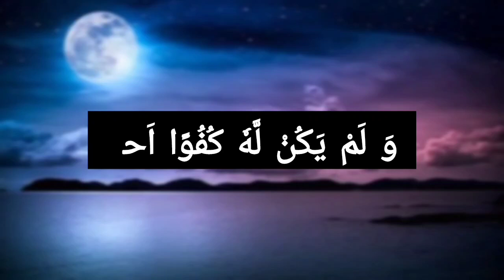DO YOU WANT A PALACE IN PARADISE❓🕌🤔 Recite Surah Iklas 10xtimes#surahikhlas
From mu'aadh bin al-juhni,the companion of the messager af allah salallaahu 'alayhi wa sallam,from the prophet -salallaahu alayhi wa sallam
Who said
Whoever read surah ikhlaas 10 times the allah builds a palace for paradise🕌🤲😍

do you WANT A PALACE IN PARADISE❓🕌🤔 Recite Surah Iklas 10xtimes